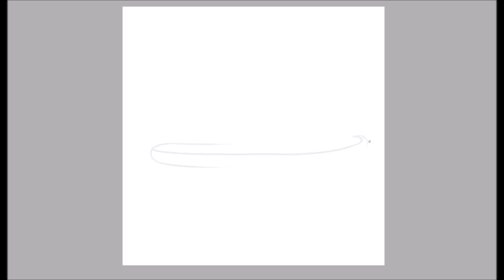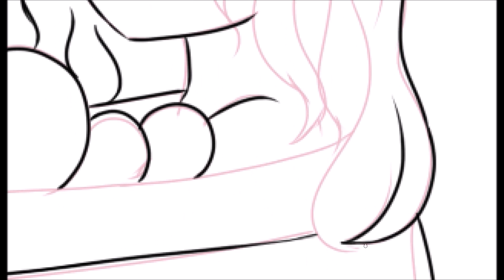Mermay 3# ~Bathtub